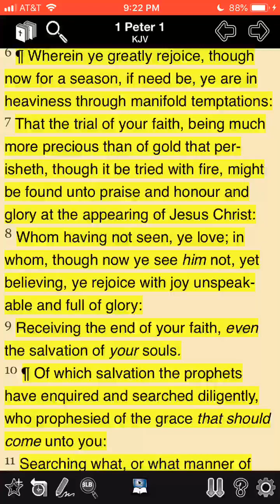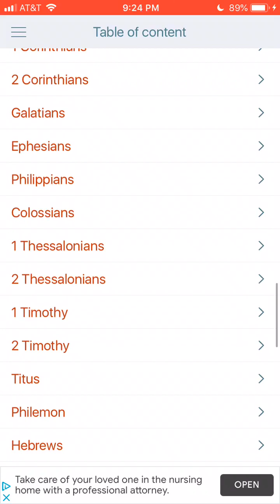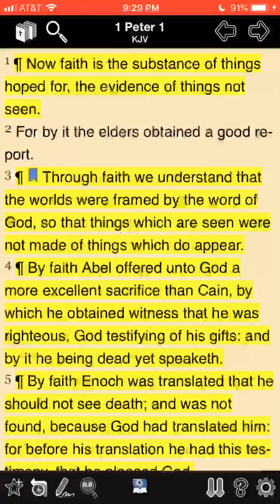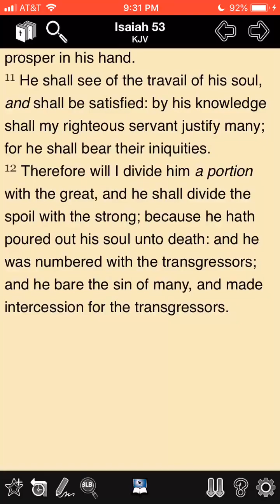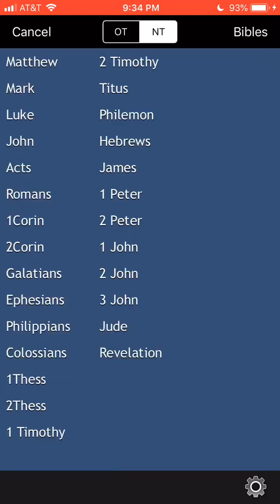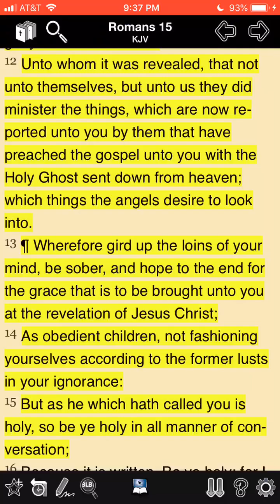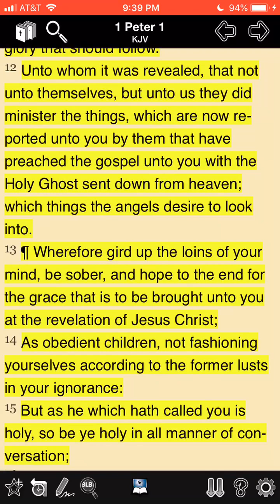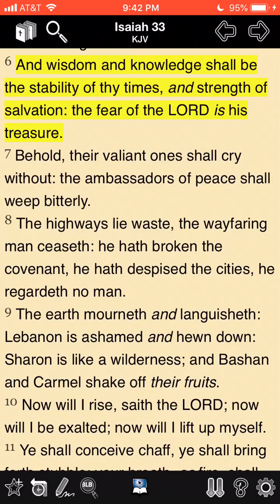ARE YOU PREPARING YOUR FAITH OR ARE YOU JUST CHILLIN